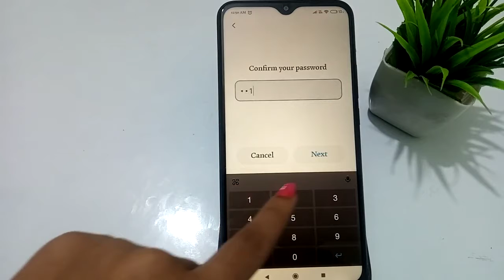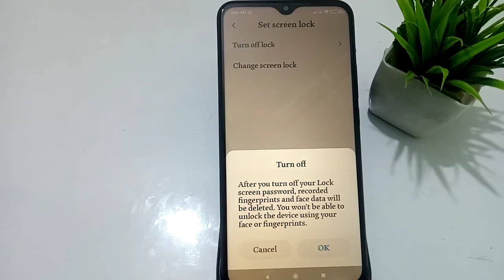Redmi 9i screen lock setting | How to remove pattern lock in Redmi 9i | phone password Kaise hataye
redmi 9i screen lock
redmi 9i lock screen wallpaper change
redmi 9i lock screen password forgot
redmi 9i me screen lock kaise lagaye
redmi 9i lock screen settings
redmi 9i screen fingerprint lock